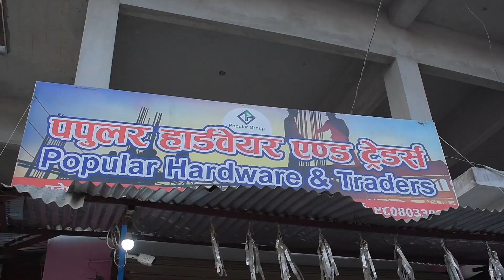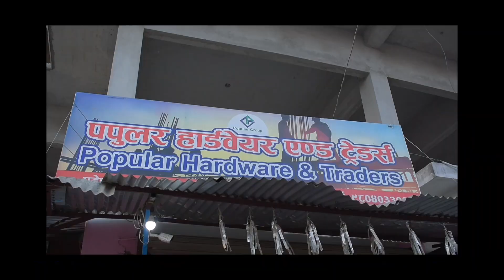Nepali 🇳🇵conditions in nepal°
So Hello
            sunder Manaw
This video is a cinematic video to our beautiful places ghuski Market Such a beautiful
show me your love and support to improve my vloging level to the next
1.
2.
Credit @Lakhe Music
3.
4.

@anxmus music
@lakhe Music
@jeetu beats